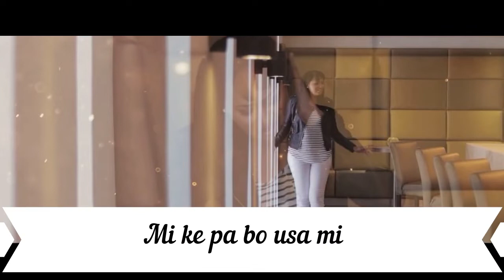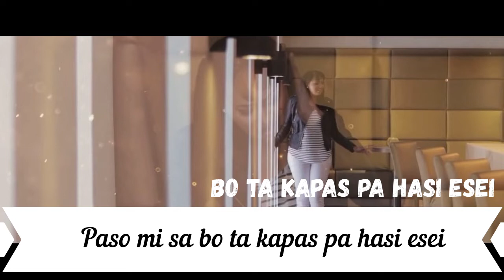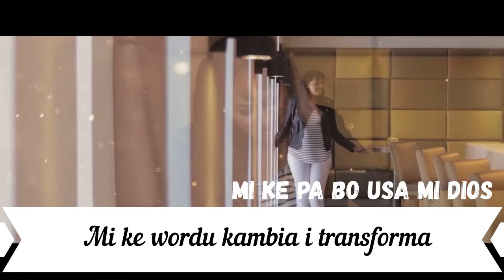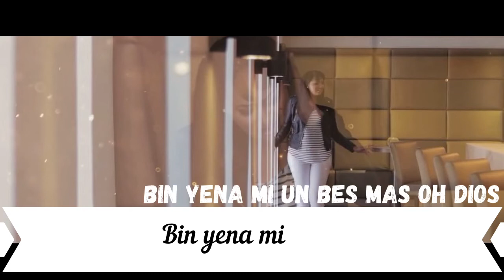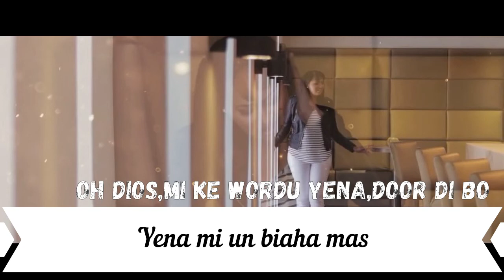Yena mi (Chantal Huybregts)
Lyrics &video editor: Annelies Lai